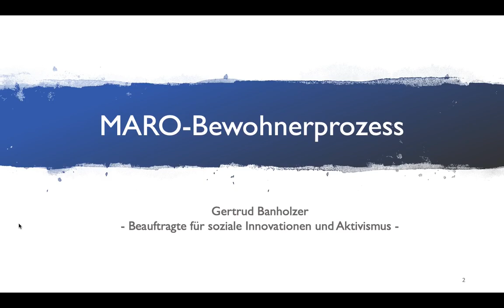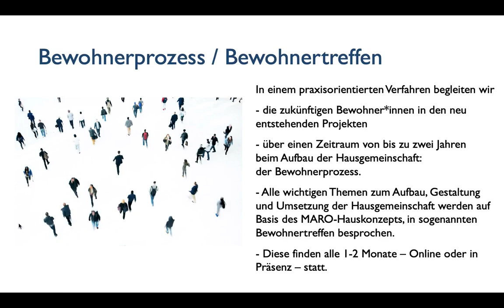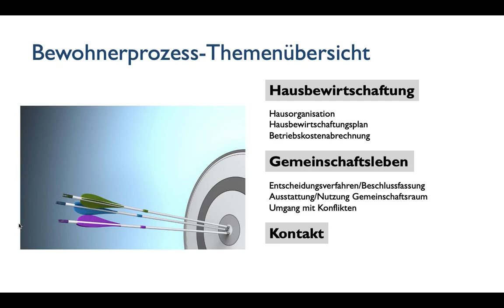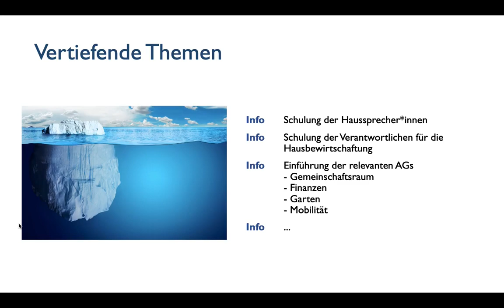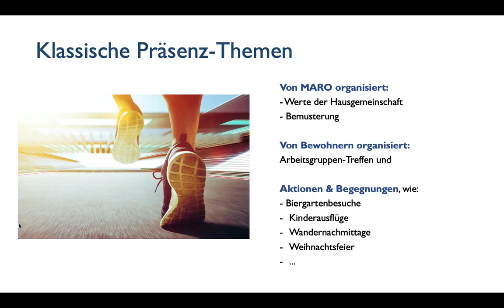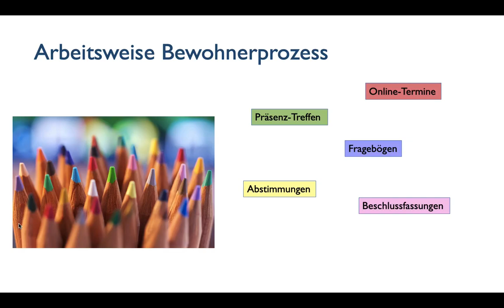Soziale Komponente ::: 2 - MARO Bewohnerprozess - was die Gruppe vor dem Einzug zusammenfindet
Der Bewohnerprozess legt den Grundstein für eine gelingende Hausgemeinschaft. Wir erklären, wie der MARO Bewohnerprozess abläuft und welche Inhalte er hat.